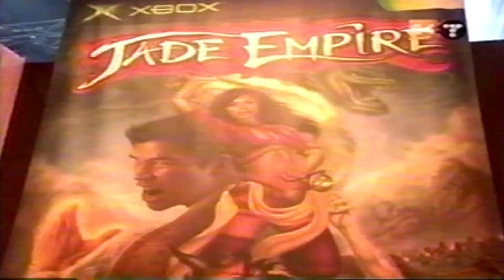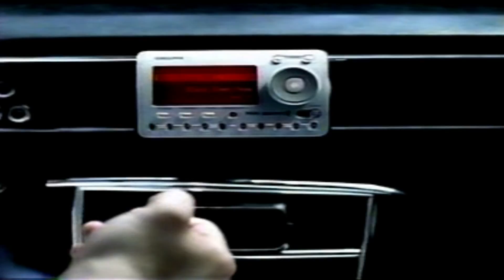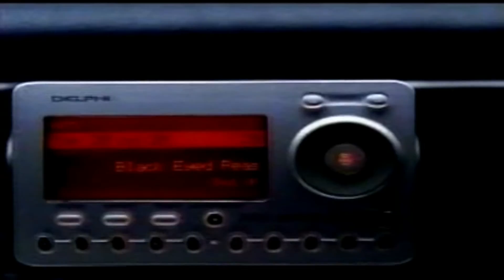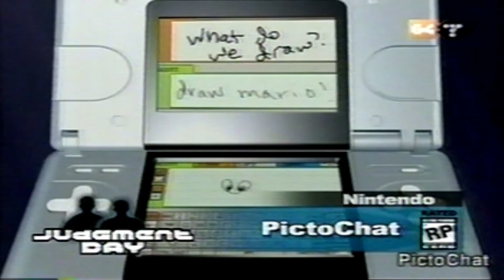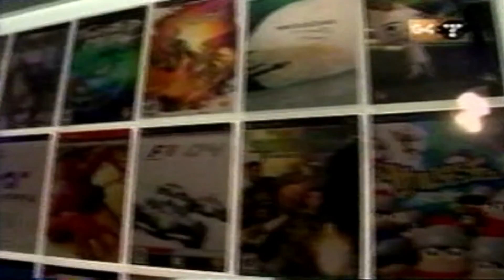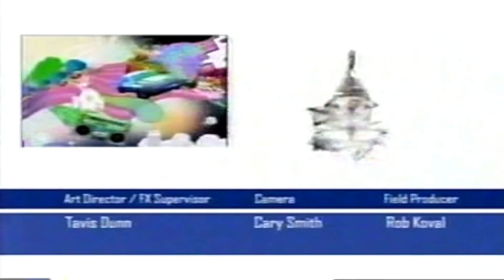Judgment Day Season 3 Episode 14 - E3 Spectacular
Games Reviewed: Doom 3, Final Fantasy XII, Geist, Half-Life 2, Halo 2, Jade Empire, The Legend of Zelda: Four Swords Adventures, Ratchet and Clank: Up Your Arsenal.

G4 Media Inc.

Hosts:

Victor Lucas of The Electric Playground, EP Daily, EPNdotTV, Greedy Productions, Ltd. EP Media Ltd.

Tommy Tallarico of Tommy Tallarico Studios, the Game Audio Network Guild (G.A.N.G.), Video Games Live.